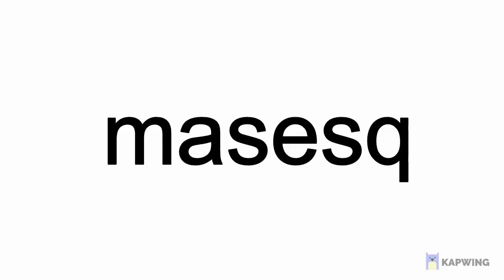Vermillion Bird Extreme Challenge Floors 264-268 Bleach Immortal Soul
00:00 Intro
00:11 Floor 264 Vermillion Bird Extreme Challenge
01:24 Floor 265 Vermillion Bird Extreme Challenge
02:05 Floor 266 Vermillion Bird Extreme Challenge
02:46 Floor 267 Vermillion Bird Extreme Challenge
03:56 Floor 268 Vermillion Bird Extreme Challenge

Characters / War Souls Used
Nel (Crimson & Rage)
Stark (Charm & Vitality)
Shinji (Eye & Chaos)
Ulq v1 (Courage)
Ann Ichigo (Asura)
Summertime Matsumoto  (Armor)

Thank you so much for all the support!  Subtitled in over ten plus languages.

*BIS: All Characters Upgrade between lvl 64-80; Promote All Characters 2 Red Star to 4 Red Star Minimum; All Characters Awaken between 1-3 Minimum.  This is based on averages.